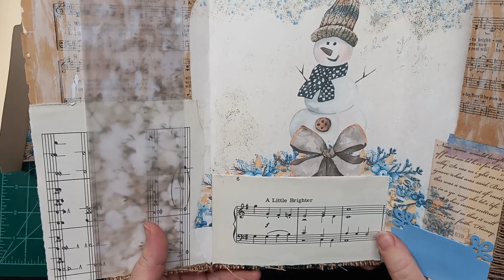Folio winner announcement!! thank you!!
Creators who inspire me

Ebay store: